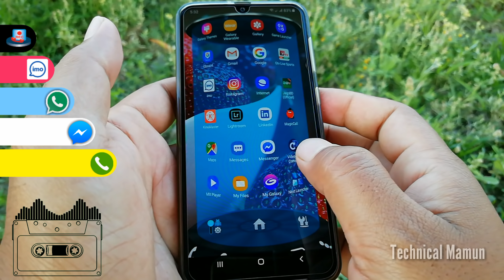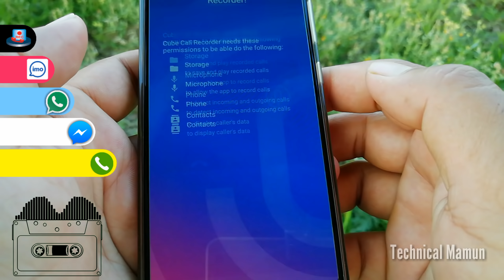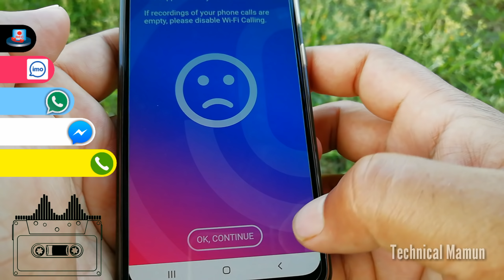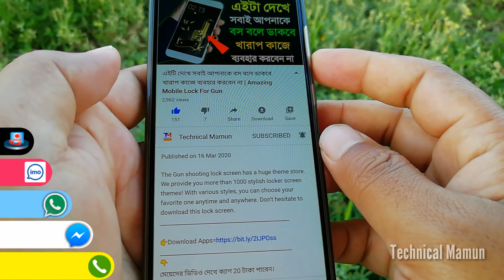ইমু ও হোয়াটসঅ্যাপ কল রেকর্ড করুন | How to Record imo, WhatsApp, Phone Call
Hello Everyone in this videos today I will show how to Record imo, WhatsApp Calls and Any Phone Calls And incoming calls, by Step by Step following this video

➡️bangla tutorial
➡️Mobile tips